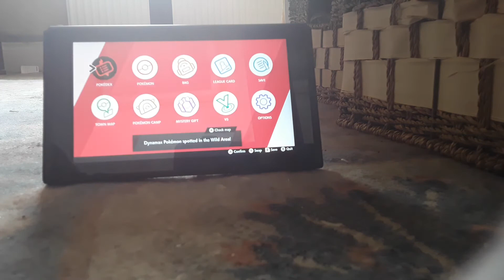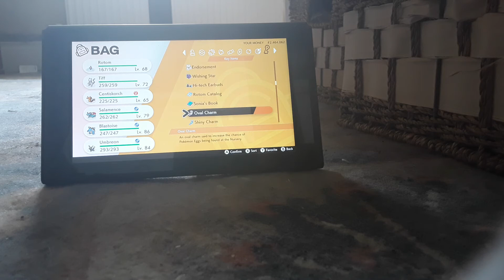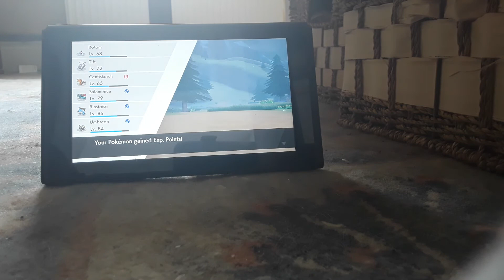Centerscorch and Rotom